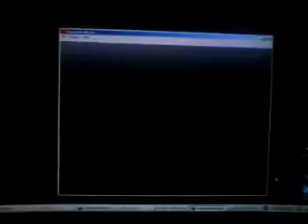I Wanna Be The Guy - Johan on first level, major suckage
Johan on a suckin streak in I Wanna Be The Guy